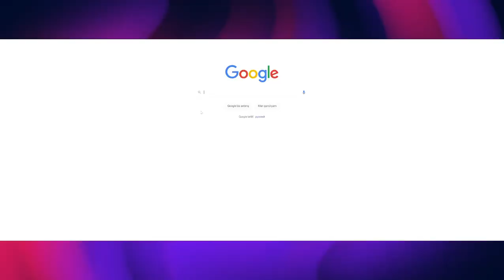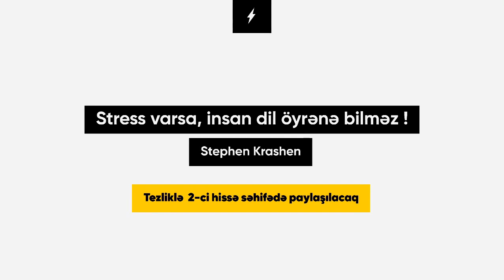Siz də ingilis dilini uşaqlar kimi mənimsəyə bilərsiniz. Bəs necə?